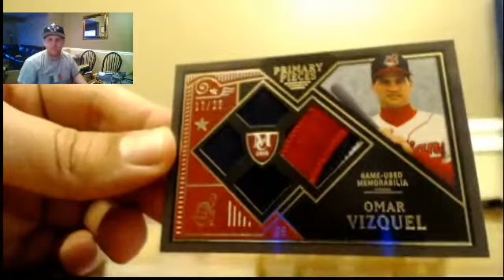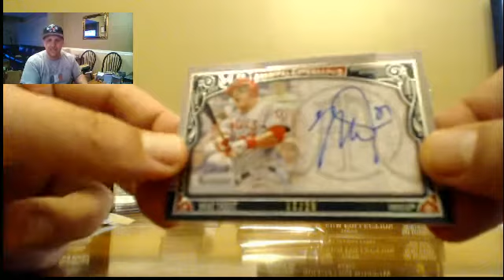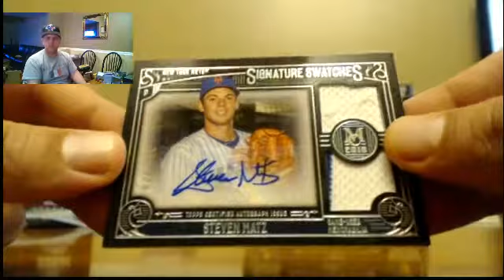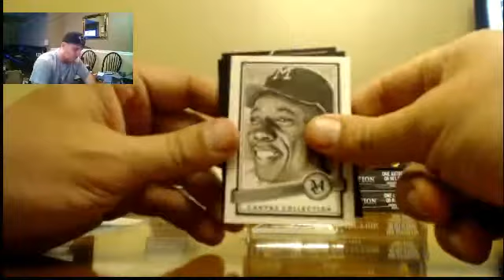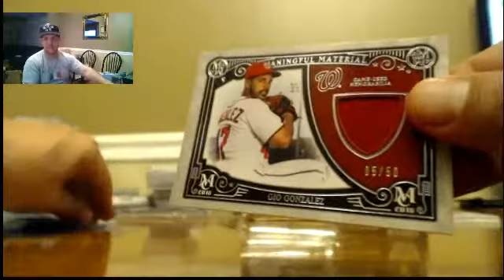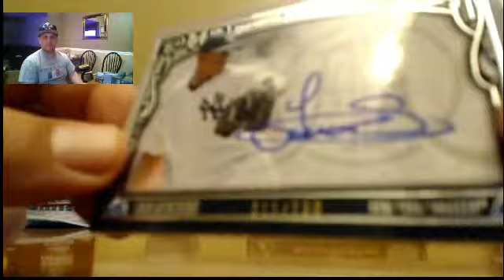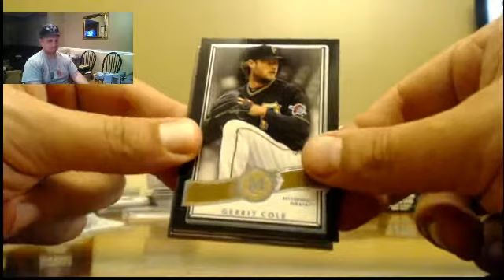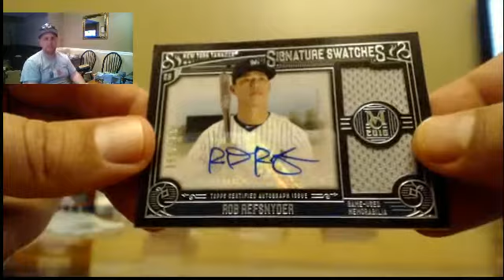2016 Museum PYT #7